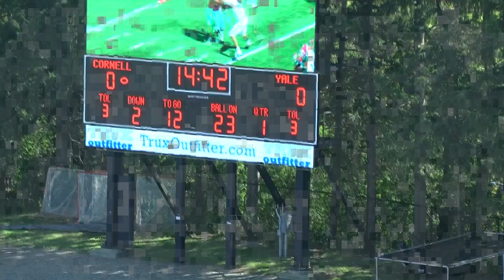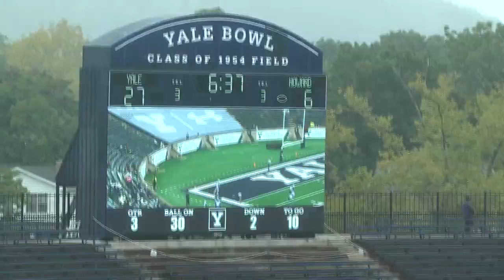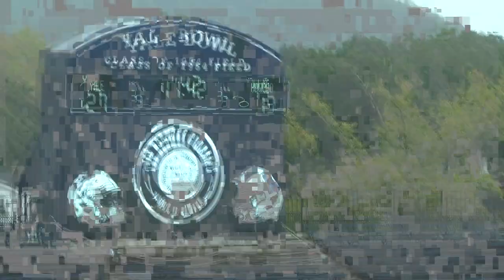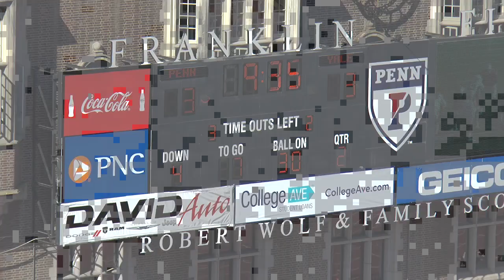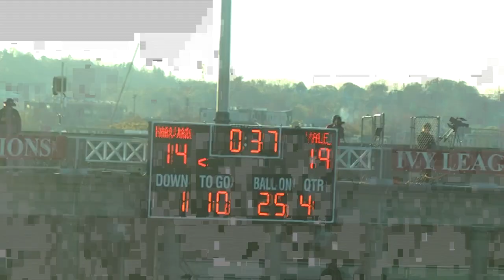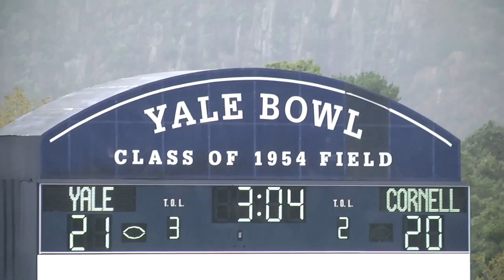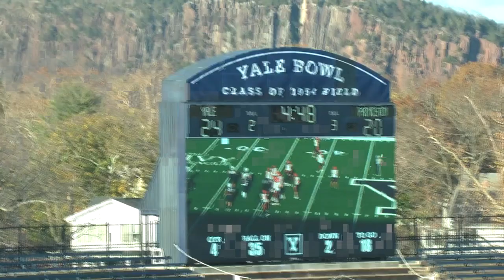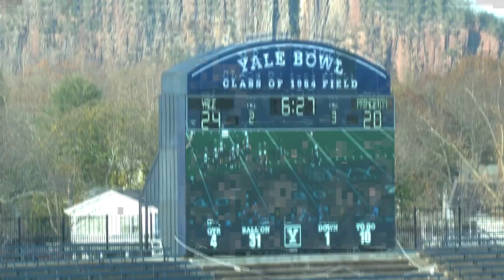Hamilton Moore Grad Transfer Film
Mid Yr. Transfer December 2023
2x All-Ivy Honors
6'0' 225